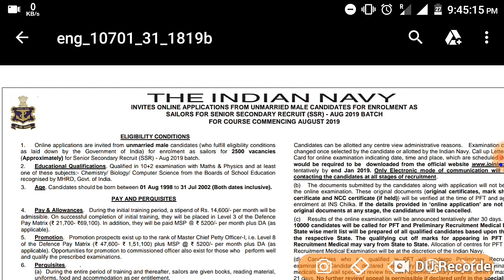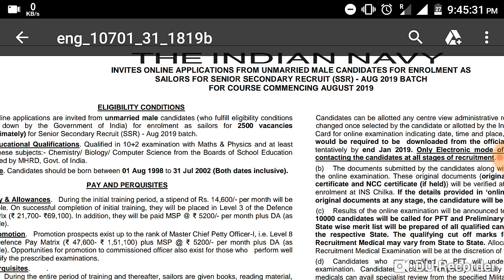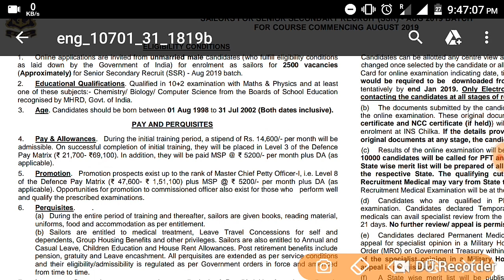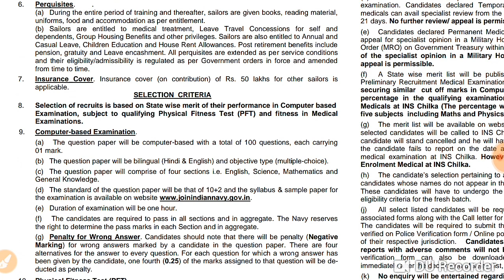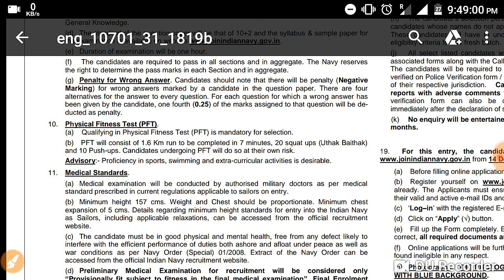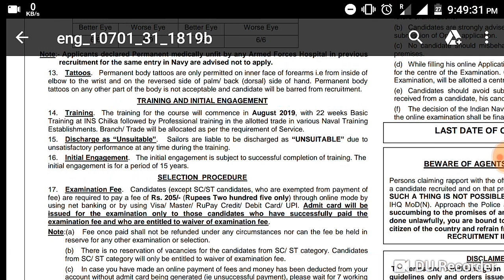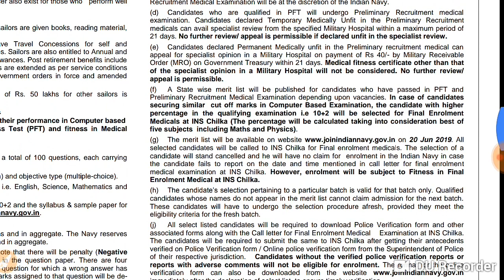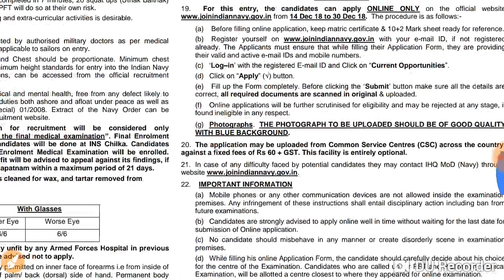Indian Navy notification SSR 08/2019 नेवी भर्ती 2019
Indian Navy notification SSR 08/2019| SSR notification| SSR online form date